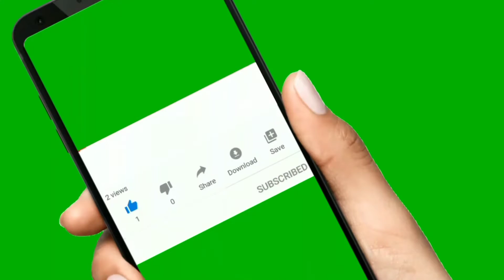एयर होस्टेस की शर्मनाक ट्रेनिंग आपके होश उडा देगीair hostess training fact about Hindi